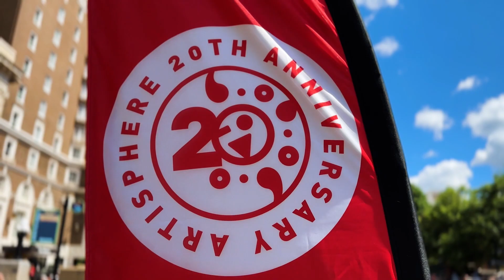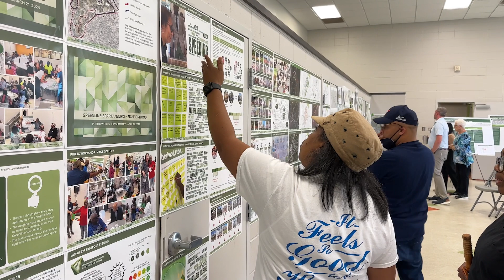GVLthisWeek: May 13-19, 2024